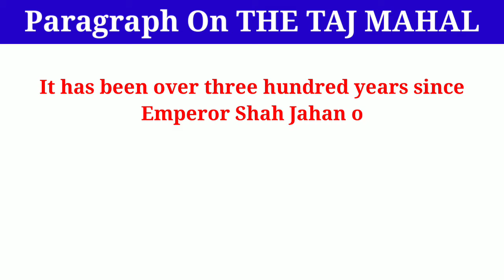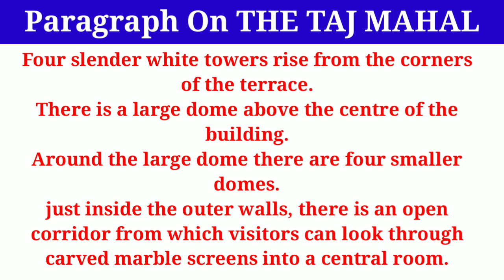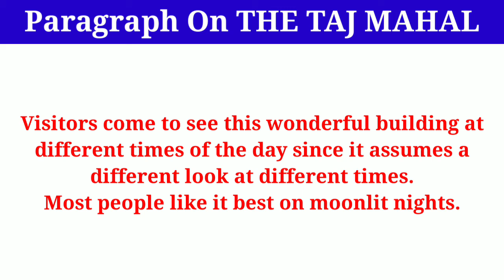Paragraph On Taj Mahal ll How to write paragraph On Taj Mahal ll 10 Line's essay on Taj Mahal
(1) Paragraph On Taj Mahal
(2)how to write an essay on Taj Mahal
(3)10 lines on Taj Mahal in English
(4)Taj Mahal Paragraph